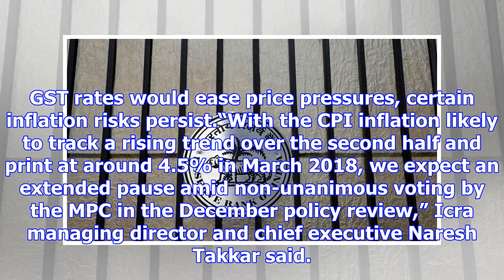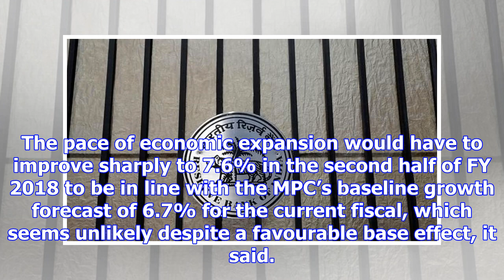Rbi may not change repo rate citing inflation worries: icra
more-in The Monetary Policy Committee (MPC), which will be meeting next week, is likely to keep repo...